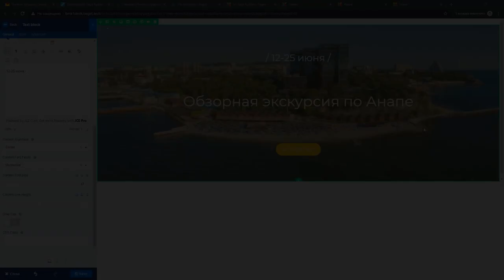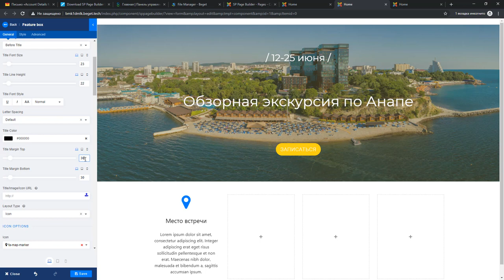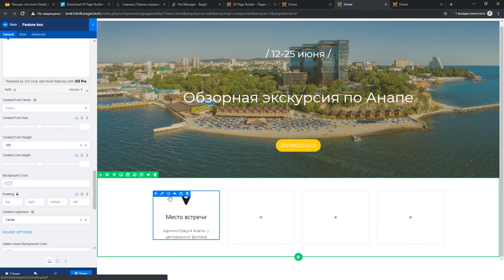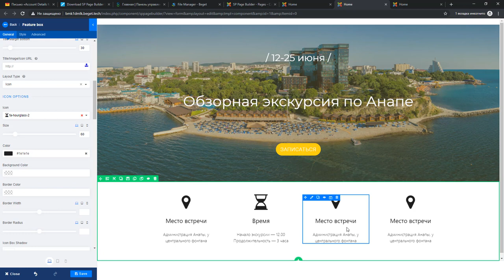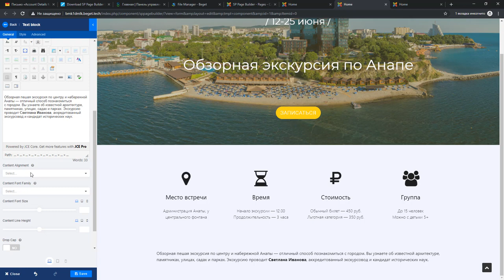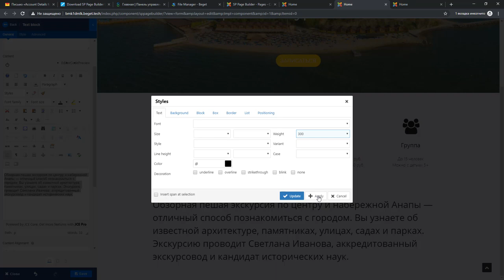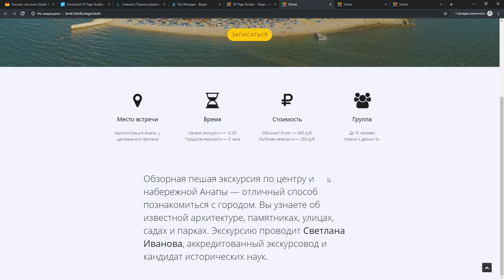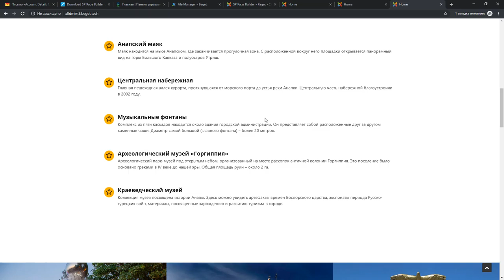Урок #7. Создаем второй блок сайта в SP Page Builder Lite 3